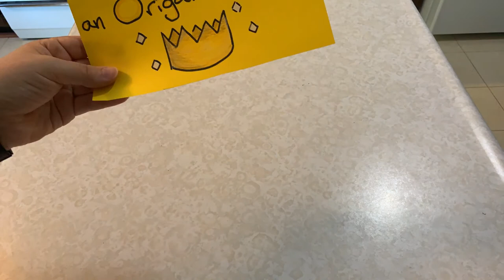How to Make an Origami Crown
Ready to look like royalty?

Grab some paper and follow along to learn how to make your very own origami crown.